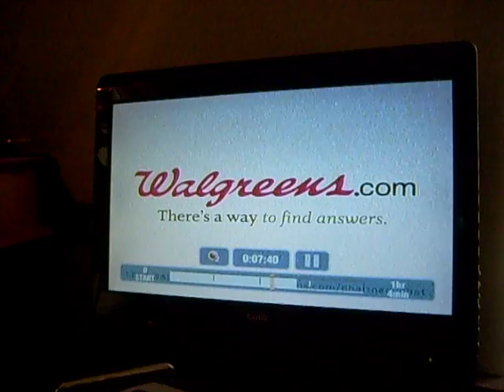Daniel Broadbent Lookalike doing a Progressive TV commercial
I just love this commercial!  I was disappointed when I found that it had finally been uploaded to Youtube only to hear that the music portion of the video had been changed to a "less funky" tube than what is actually shown on the commercial airing right now.  Why is that?  Who do they be trying to sell insurance to with these kinds of advertisements?  Anyone know where I can buy a $$$ suit like this for my son Daniel to wear for Halloween this year?